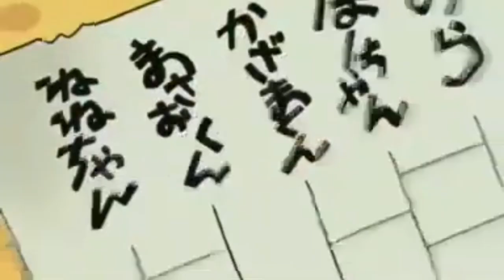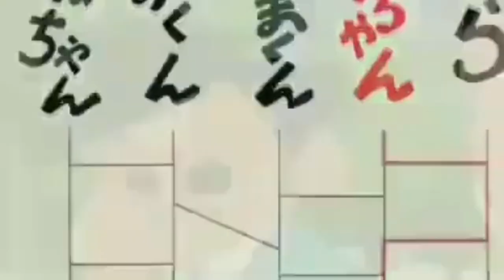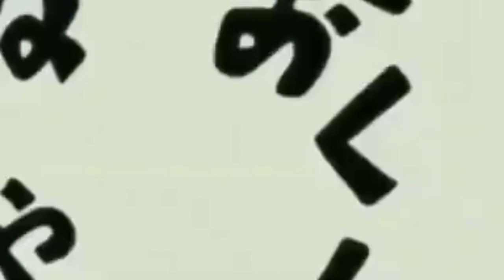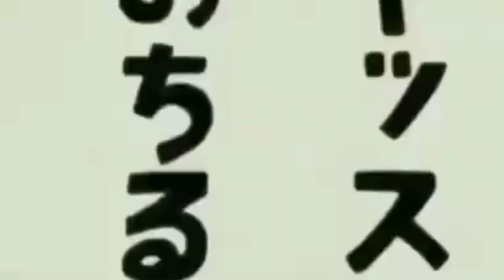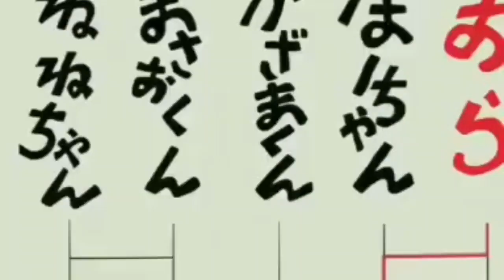Shin-chan in Tamil new episode